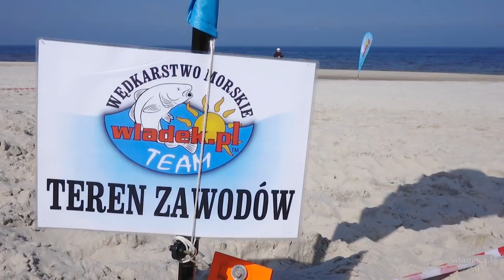FishSurf ① III Surfcastingowe Zawody Rzutowe 2018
Jak co roku na wspaniałej plaży w Karwi, odbyły się zawody w rzucie ciężarkiem 120 g na odległość.